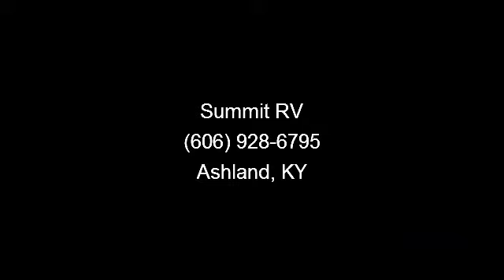2014 Forest River Sunseeker - Summit RV - Ashland, KY 41102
, Arctic Pkg\r\nOutside Entertainment Center\r\nFantastic Fan (in Living Room)\r\n19\" Flat Panel Tv In Bedroom\r\n32 \" Flat Screen Side Tv (12v)\r\nDriver Side Swivel Seat\r\nPassenger Side Swivel Seat\r\nWood Refer Panel\r\n\"safe  and  Sound\" Pkg\r\nSspd\r\nFiberglass Front Cap\r\nFuel Surcharge\r\nBase Disc